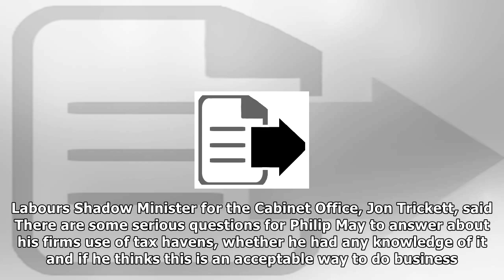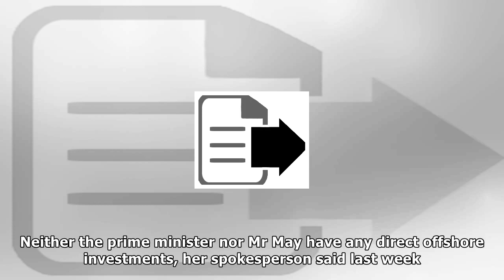Philip may has 'questions to answer' over paradise papers | News 24H TV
Labour has said Theresa May’s husband Philip has “serious questions to answer” about his firm’s links to possible tax avoidance highlighted in the Paradise Papers. Private Eye magazine has seen emails...